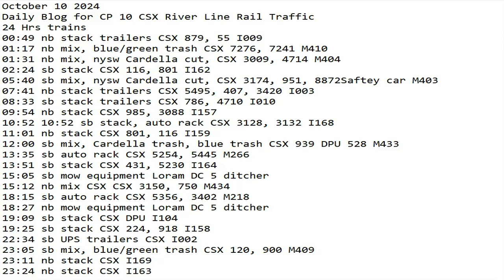October 10 2024 BigTrains.TV CP 10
24 Hrs trains
00:49 nb stack trailers CSX 879, 55 I009
01:17 nb mix, blue/green trash CSX 7276, 7241 M410
01:31 nb mix, nysw Cardella cut, CSX 3009, 4714 M404
02:24 sb stack CSX 116, 801 I162
05:40 sb mix, nysw Cardella cut, CSX 3174, 951, 8872Saftey car M403
07:41 nb stack trailers CSX 5495, 407, 3420 I003
08:33 sb stack trailers CSX 786, 4710 I010
09:54 nb stack CSX 985, 3088 I157
10:52 10:52 sb stack, auto rack CSX 3128, 3132 I168
11:01 nb stack CSX 801, 116 I159
12:00 sb mix, Cardella trash, blue trash CSX 939 DPU 528 M433
13:35 sb auto rack CSX 5254, 5445 M266
13:51 sb stack CSX 431, 5230 I164
15:05 sb mow equipment Loram DC 5 ditcher
15:12 nb mix CSX CSX 3150, 750 M434
18:15 sb auto rack CSX 5356, 3402 M218
18:27 nb mow equipment Loram DC 5 ditcher
19:09 sb stack CSX DPU I104
19:25 sb stack CSX 224, 918 I158
22:34 sb UPS trailers CSX I002
23:05 sb mix, blue/green trash CSX 120, 900 M409
23:11 nb stack CSX I169
23:24 nb stack CSX I163